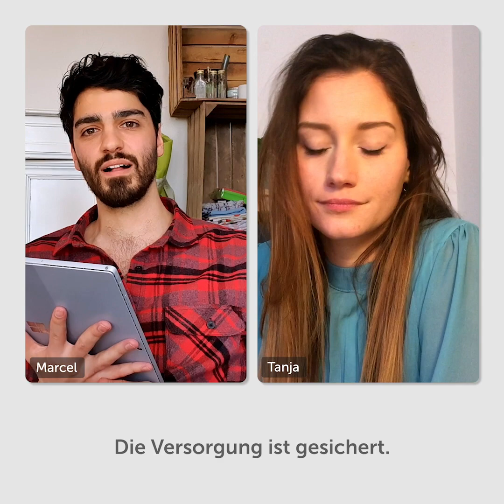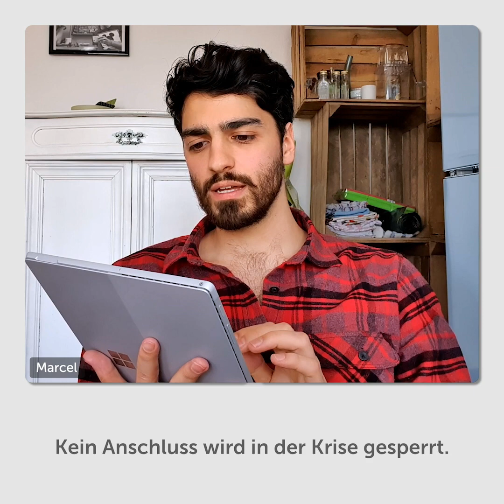DaheimUpdate #1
Wir alle verfolgen mit Sorge die Entwicklung bei der Ausbreitung des Corona-Virus.
Viele fragen sich: Ist die Energieversorgung sicher? Was tun, wenn ich meine Rechnung aktuell nicht bezahlen kann? Wie erreiche ich den Kundenservice?
Wir beantworten die Fragen unserer Kundinnen und Kunden im ersten DaheimUpdate.